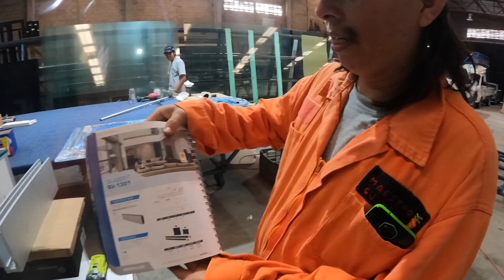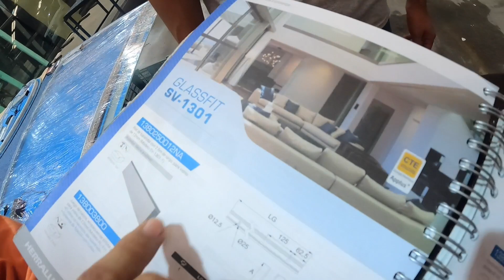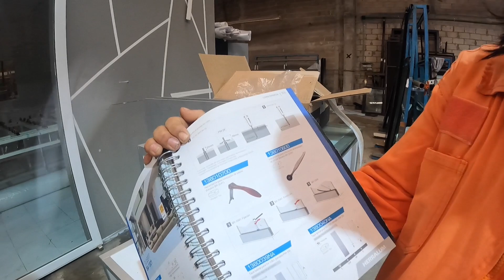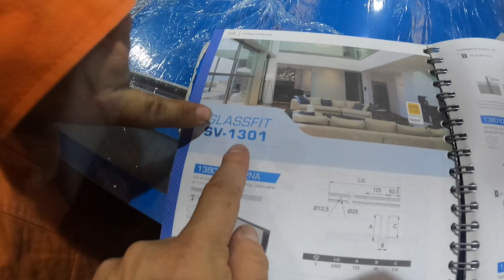El barandal de cristal templado más fácil de instalar !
Barandales de cristal templado